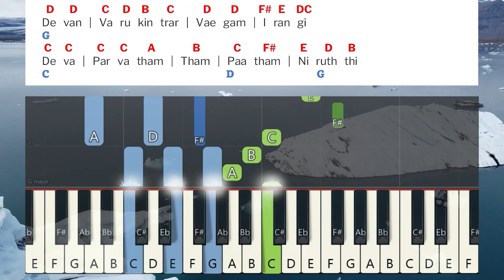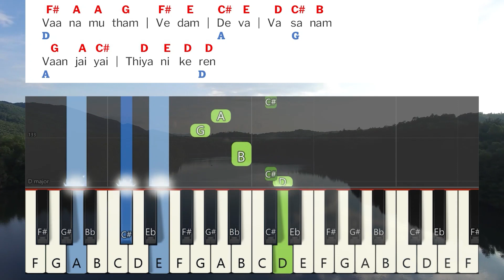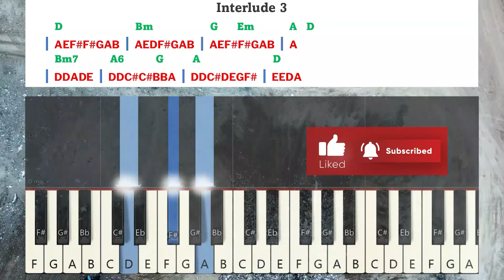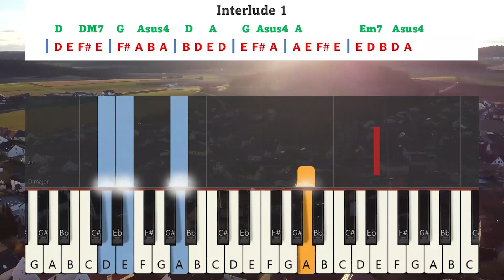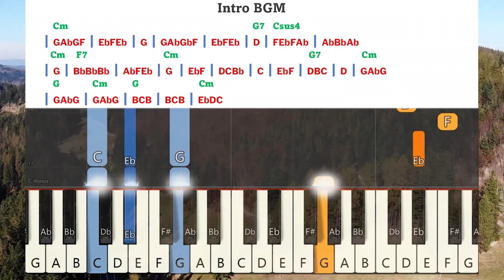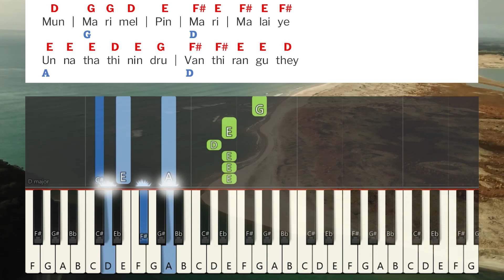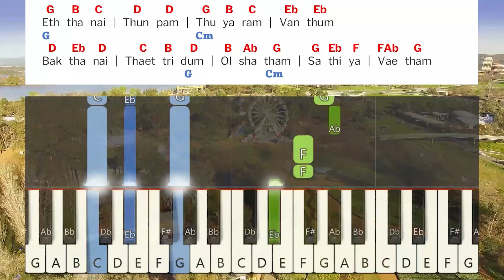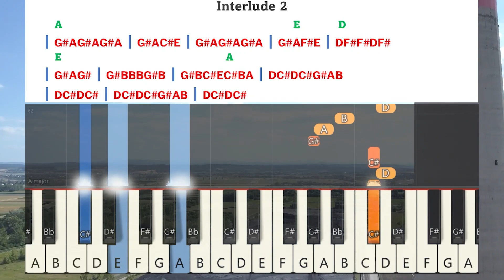Sathiya Vedham Vol 1 All Songs Keyboard Notes & Chords Complete | சத்திய வேதம்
Sathiya Vedham Vol 1 All Songs Keyboard Notes & Chords Complete | சத்திய வேதம் பாகம் 1 | Saral Navaroji

Album: SATHIYA VEDHAM Vol 1
Lyrics: Tune & sung - Sis. Sarah Navaroji